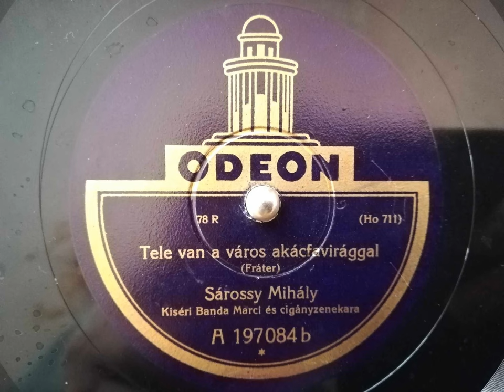Sárossy Mihály : Tele van a város akácfavirággal